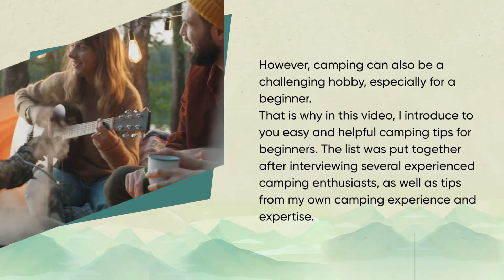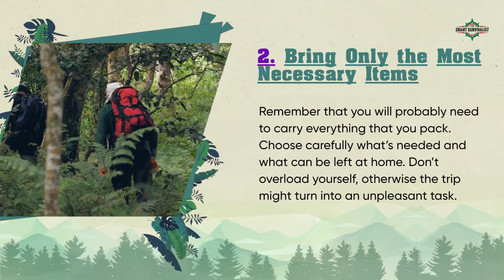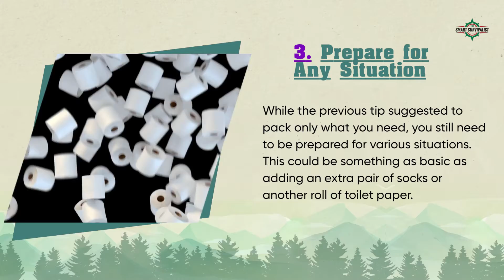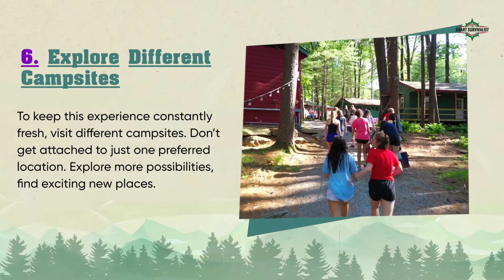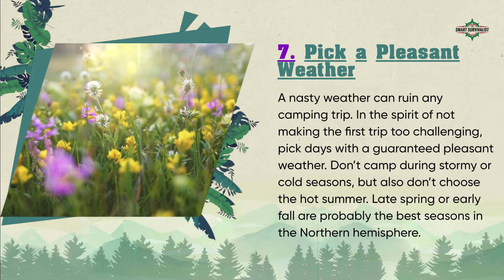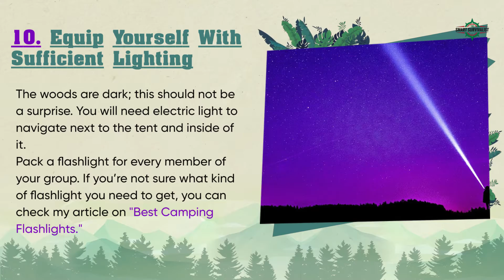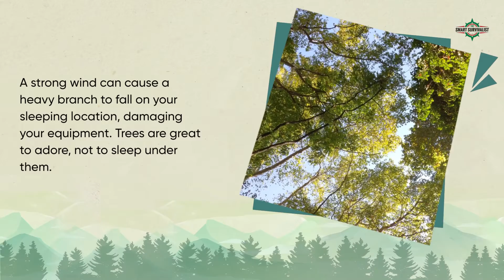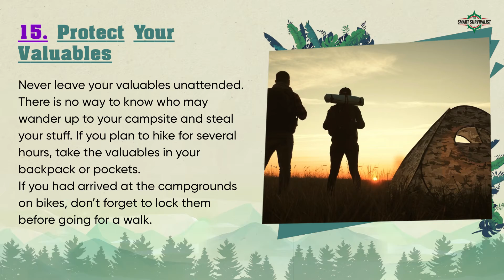15 Camping Tips for Beginners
In this video, I introduce to you 15 (out of 80) easy and helpful camping tips for beginners. The list was put together after interviewing several experienced camping enthusiasts, as well as tips from my own camping experience and expertise.

With that said, I highly recommend that you visit our site and read the full article, where I list all 80 tips for a great, successful and enjoyable camping for everyone, and especially for beginners.

If you enjoy our video, please like it and subscribe to support our channel, and hit the bell notification icon to get notified when we upload new videos to the channel.